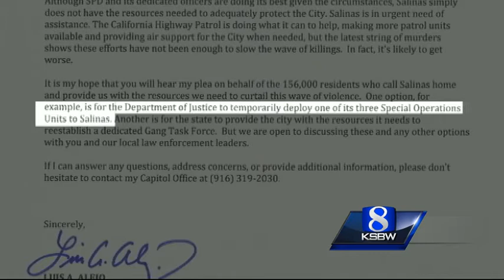Alejo: Salinas needs a gang task force, help from state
Concerned about last year’s record number 40 homicides in Salinas and 15 already this year, state lawmaker Luis Alejo is asking the state to deploy additional resources to the city.